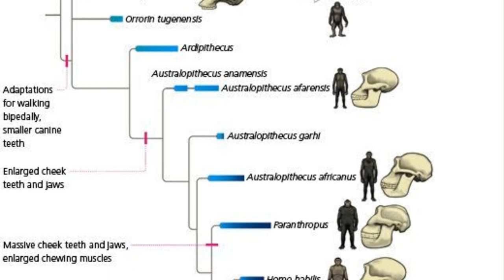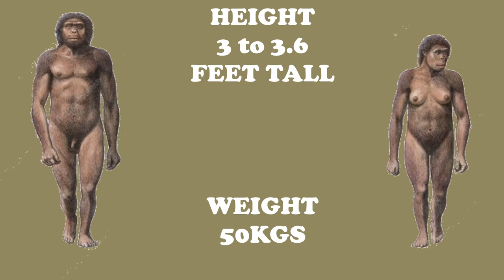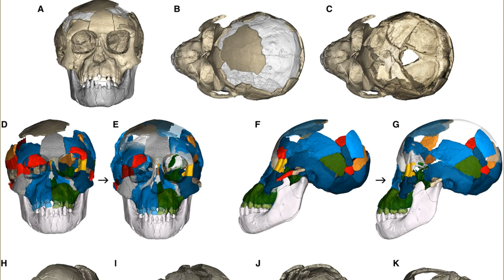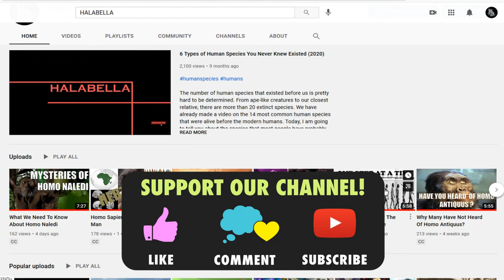The Big Teeth Homo gautengensis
We have heard of Homo erectus, heard of Homo habilis, and then there’s Homo neanderthalensis besides Homo sapiens. But have you heard of Homo gautengensis? Some even say that they are not a valid species. We shall discuss about that later. But for now, let us see what this species is all about.
Homo gautengensis is known for their big teeth. Fossils of this species showed that they had big teeth to chew plant materials. The actual timeline of this species has not been defined but some say they lived approximately between 1.2 to 1 million years ago.A partial skull was found in Sterkfontain Cave near Johannesburg, South Africain 1977 and was proposed by biological anthropologist Darren Curnoe in 2010. Several jaws, teeth and other bones were also found at the site which were actually thought to be of Homo habilis.